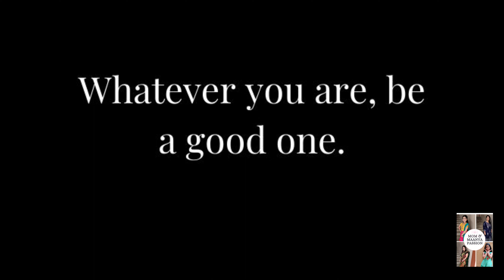Its Crying And Saying Goodbye To Us